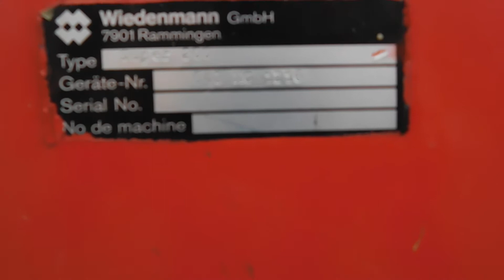Wiedemann Rasenkehrmaschine 002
Wiedenmann Rasenkehrmaschine, 150cm Arbeitsbreite, Zapfwellenantrieb, hydraulisch kippbar

Auto Ungar
In der Lach 68
90530 Wendelstein